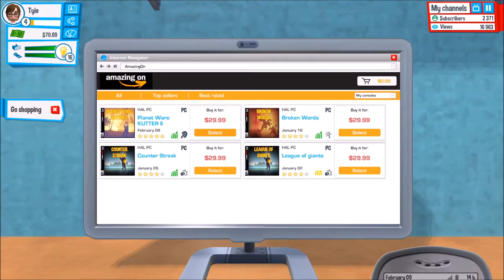YouTubers Life #3 | THAT SIDE JOB THO !!!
hey guys Advent Dragon here with part 3 of YouTubers Life thank you all for watching this video if you have not already go check out the other videos before this :D